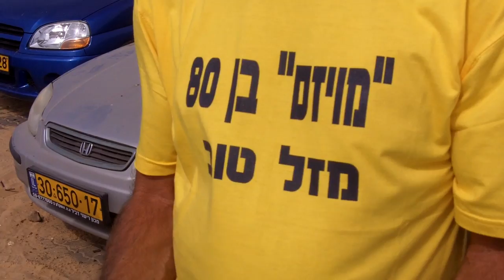My TelAviv - Ilan Tlv Moises מויייזס בן 80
סיור מדליק של משפחת רש שחגגה יום הולדת 80 לאבי המשפחה, מויייזס רש. הסיור התנהל באוטובוס הפתוח ברחבי תל אביב, בכל אותם מקומות ונקודות שעברו על מויייזס מאז ילדותו ועד היום. כל זאת בהדרכתו של חוקר תל אביב אילן שחורי. לפרטים והזמנות: אילן שחורי 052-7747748 או באמצעות אתר תל אביב שלי